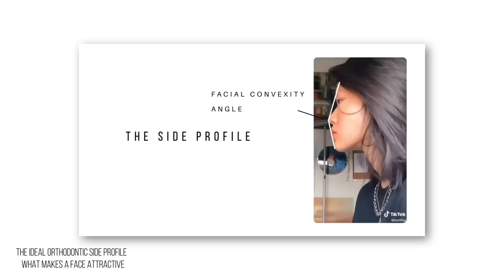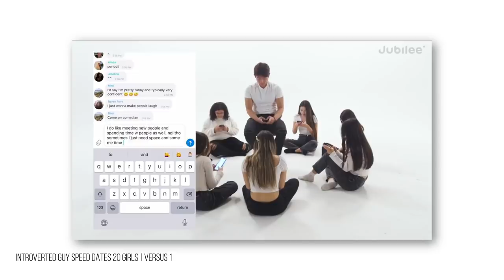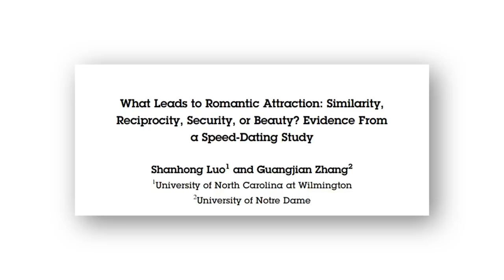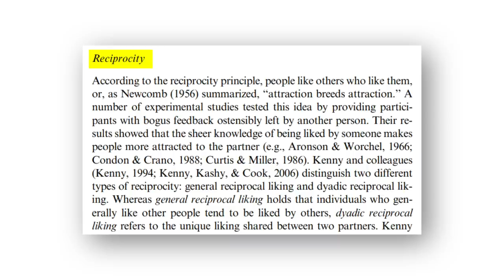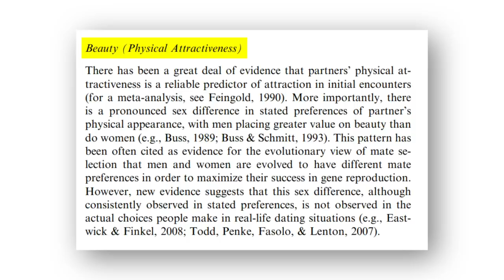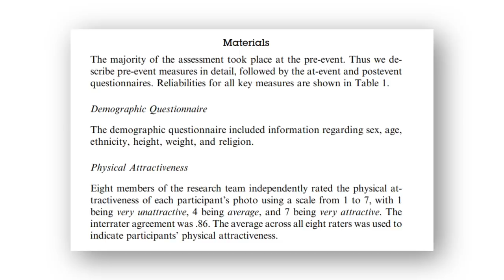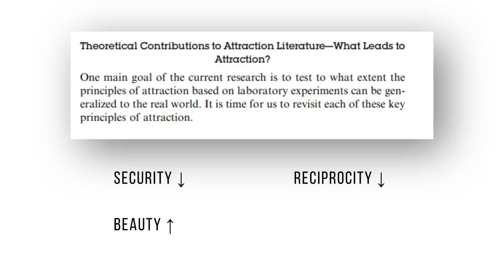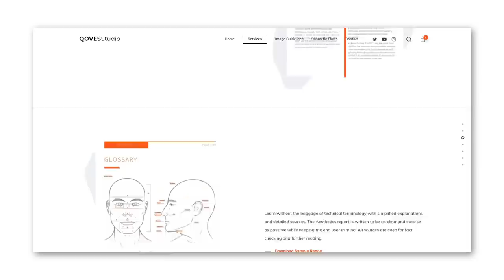What Speed Dating Tells Us About Physical Attraction | Beauty Culture